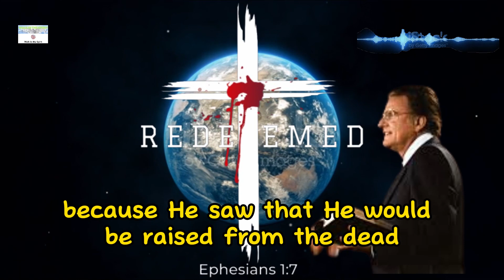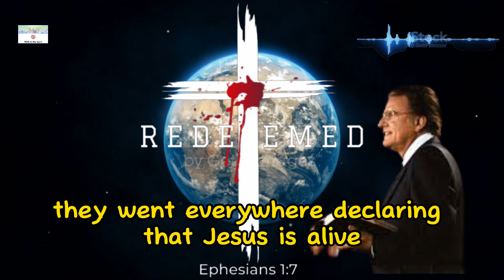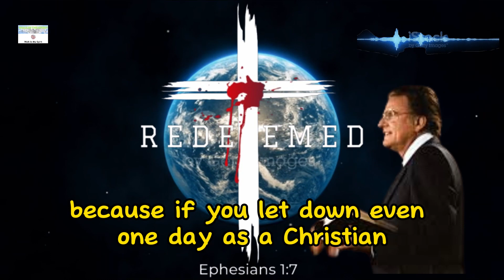Who is JESUS? - Billy Graham Classic L Series 8 L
Billy Graham – Evangelist (Who is Jesus? - Chicago 1971)
I’m going to ask that we all bow our heads in prayer. Every head bowed and every eye closed. For many thousands of people here today, this will be an hour of decision, and you will never be the same today.
Even if you refuse Christ, you’ll never be the same. Once you’ve faced him, once you’ve heard the gospel and rejected it, you can never be the same. It says: “When the rich young ruler rejected Christ, he turned away grieved, emotionally disturbed”, because when you reject the claims of Christ, that’s a very serious thing.